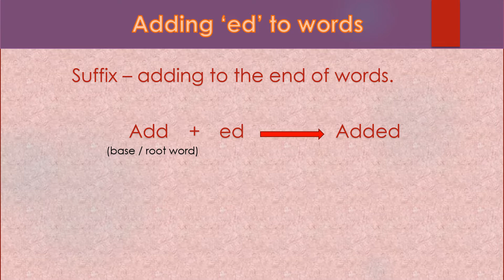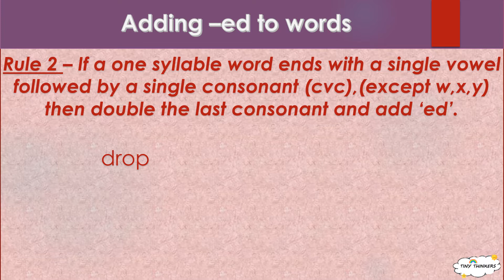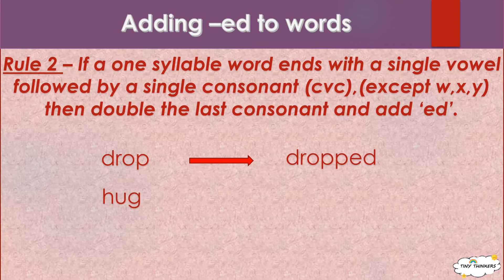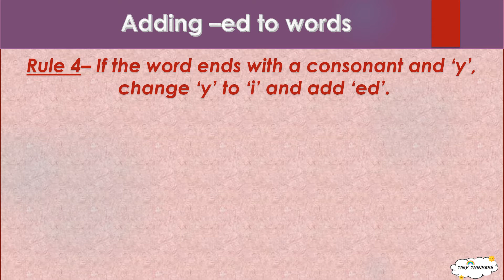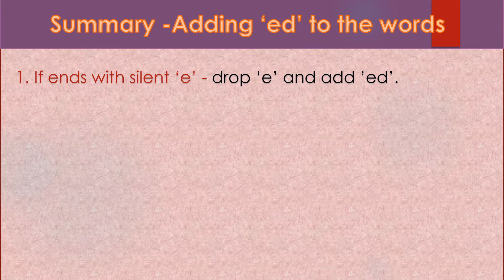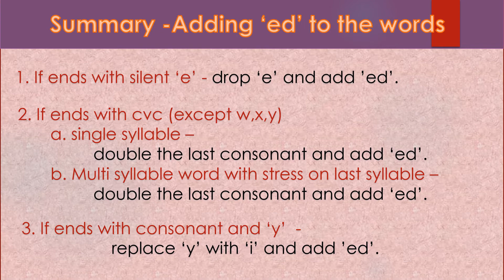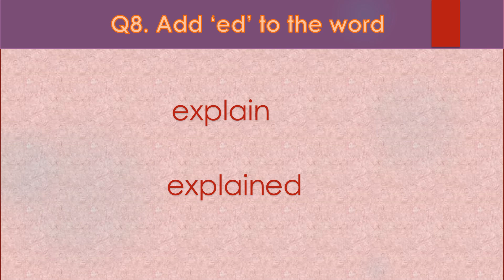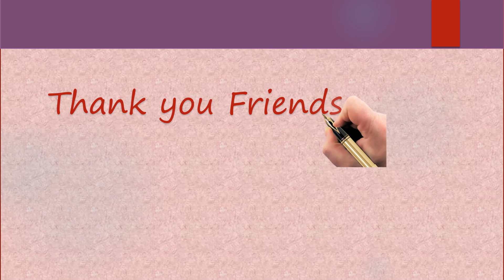Adding 'ed' suffix to words | Rules to add 'ed' suffix | Making past tense words with 'ed'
The video talks about what a root word and suffix is , and explains how we can add suffix 'ed' to words. The 4 rules for adding 'ed' is explained with examples and as usual we have a quiz at end.

00:00 Introduction
00:39 Rule 1 (Words ending with 'e')
01:09 Rule 2 (One syllable word ending with cvc )
02:10 Rule 3 (Multi syllable word ending with cvc)
03:21 Rule 4 (words ending with consonant and 'y')
03:56 Words which doesn't follow the rules above
04:52 Quick Summary (Rule 1 - Rule 4)
06:22 Quiz (Set of 10 questions to review)

Other interesting videos which you may like